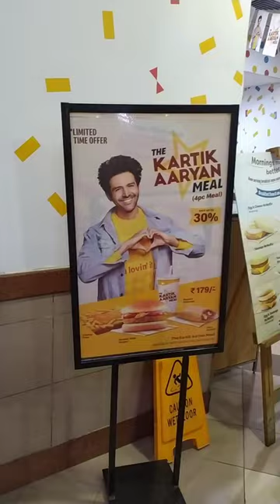Jawan Movie Day mini vlog ❤️😊